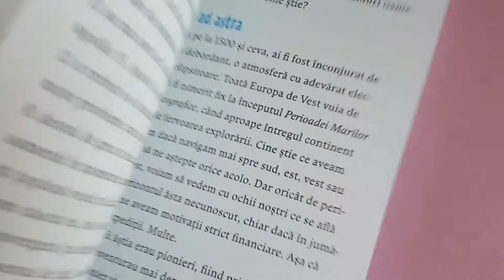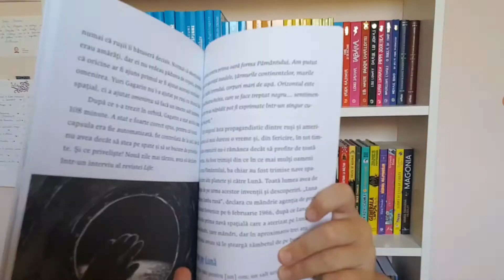Cum se face un Univers? | Recenzie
Buna, cititori! Astazi am revenit cu un nou video, care sper sa va placa!